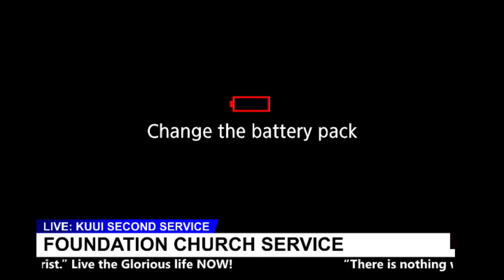WATCH TODAY'S UPLIFTING SUNDAY SERVICE AT FOUNDATION CHURCH WITH PASTOR ANASTASIO NJUE!!